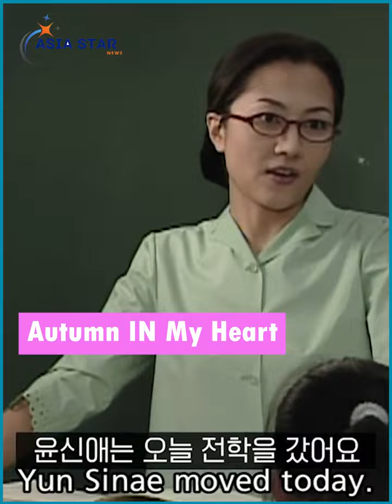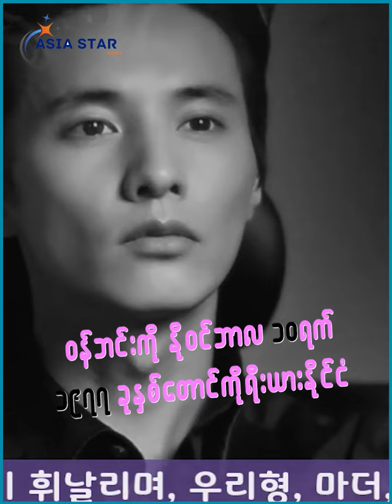၂၃နှစ်ကြာပြီးနောက်ဆောင်ဦးရွတ်ကြွေချစ်သက်သေDrama ထဲကသရုပ်ေဆောင်မျာအပိုင်း ၂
၂၃နှစ်ကြာပြီးနောက်ဆောင်ဦးရွတ်ကြွေချစ်သက်သေDrama ထဲကသရုပ်ေဆောင်မျာအပိုင်း ၂